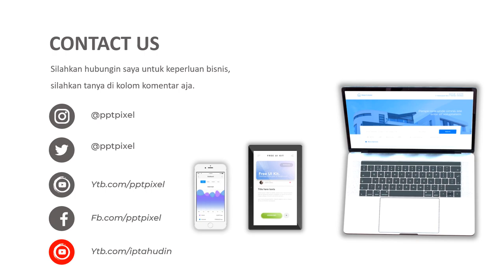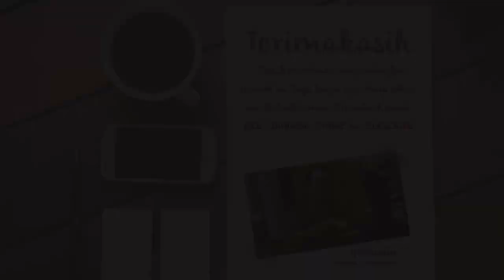VIDEO PROMOSI, SAYURAN, KEBUN, SAYURAN ORGANIK, MARKETING, PENJUALAN SAYUR, IBU RUMAH TANGGA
Jasa Video Promosi, Sayuran, kebun, sayuran organik, marketing, penjualan sayur, ibu rumah tangga, Video Iklan atau

Daftar Isi
00:00 - Jasa edit Video
00:10 - Contoh Iklan Produk
00:18 - Contoh Video Promosi
00:25 - Contoh Konten Pemasaran

By : Iptahudin
m.me/iptah